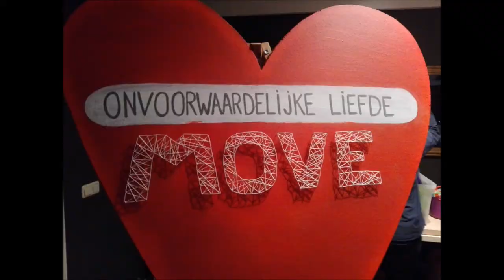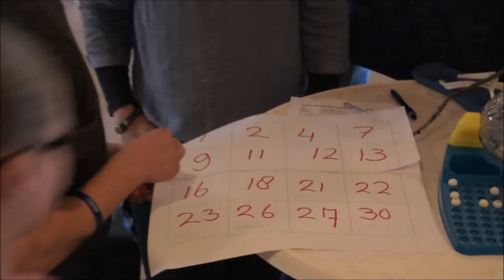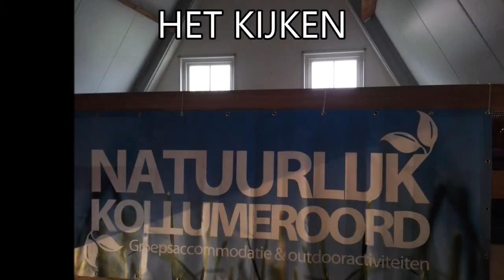10FM weekend 2017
weekendje weg voor de tieners van GKV Oosterkerk, 31 maart t/m 2 april 2017